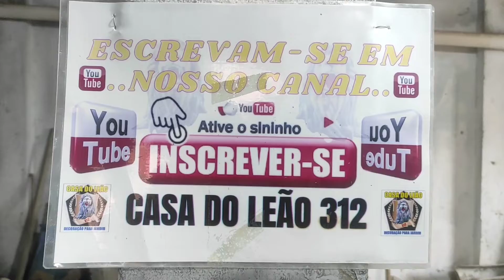390-COMO FAZER MOLDE DE SILICONE (fazendo e fábricando a JOANINHA)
LINK PARA PARTICIPAR DA RIFA, CLIQUE E VEJA OS NUMEROS DISPONÍVEL. BOA SORTE 🍀